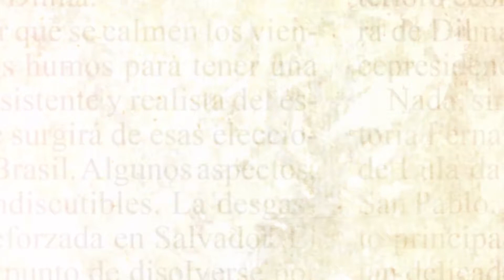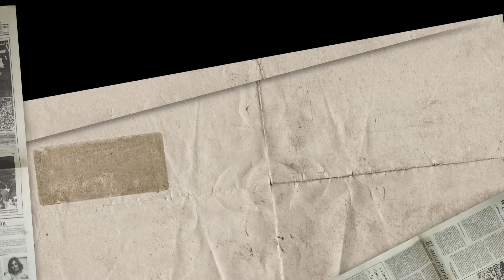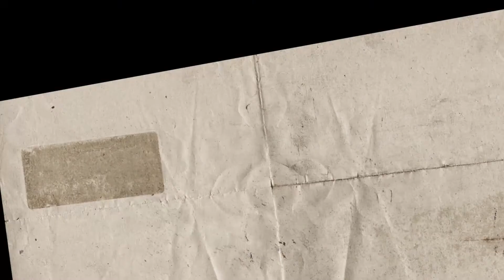La Última Pregunta – Invitado Miguel Lifschitz – Bloque 4